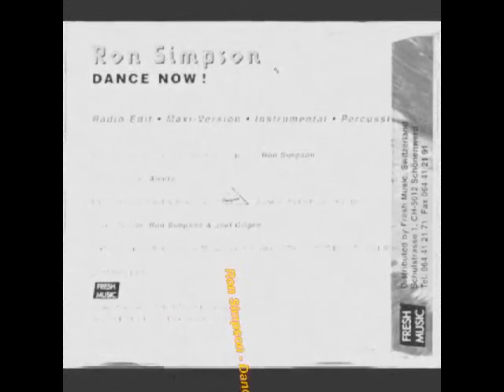Ron Simpson - Dance Now! (Maxi Version)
Label:Fresh Music ‎-- FM 1259
Format:CD, Maxi-Single
Country:Switzerland
Released:1994
Genre:Electronic
Style:Eurodance